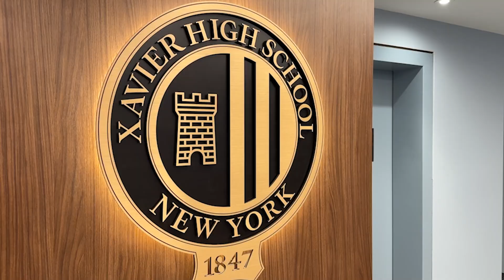Concrete Jungle | National Raider Challenge 2024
After school, Army JROTC Raider teams are typically found running through the woods and clearing obstacles built on their school grounds to prepare for the National Raider Challenge at Fort Knox, Kentucky. However, not every Raider team has access to the terrain or obstacles needed to train for the competition. Xavier High School’s Raider team, located in New York City, has had to find ways to adapt their training to prepare for National Raider Challenge 2024.